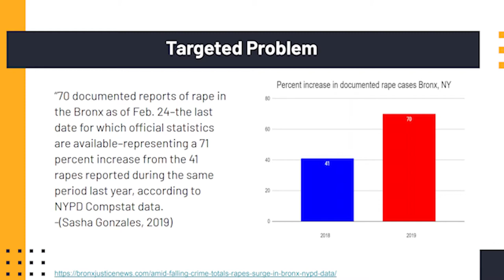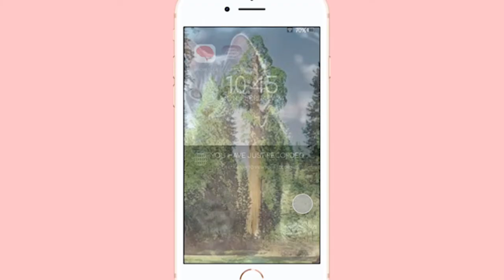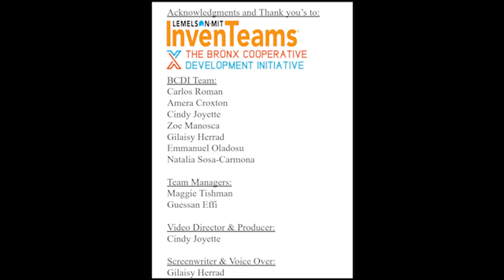InvenTeam 2020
We're so proud of our youth InvenTeam. Last summer, they were selected as one of just 14 teams across the country by Lemelson-MIT @LemelsonMIT to build an invention that solved a community challenge. This group of 7 amazing young people has been working over the past 9 months (including remotely during COVID-19!!) to prototype a wearable electronic bracelet and app that can record the user's surroundings when they feel unsafe and guide them through next steps after an incident occurs.⁠
They have taught themselves so many new skills and technologies to be able to produce the final project and this short video showcasing their work. This is what community innovation looks like. This is what genius looks like. These are the stories we want to be told about youth in the Bronx. ⁠
Extra congratulations to the 5 members of the team who are graduate high school next month.⁠
@natalia939sosa @officially.emmanuel @zmanosca01 including Cindy, Gilaisy, Amera, Roman ⁠